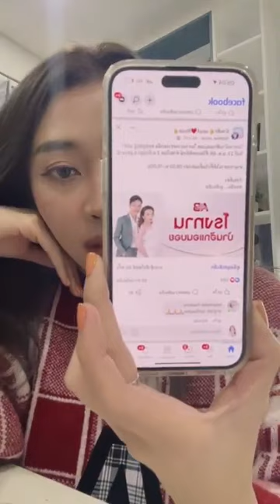อยู่สื่อๆ แบตกะฮ้อน มาต่อมา